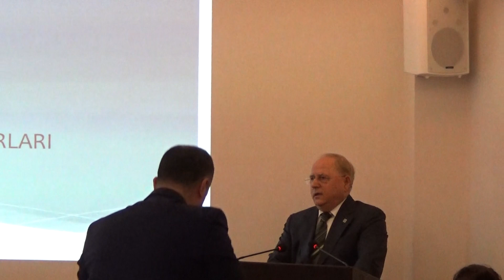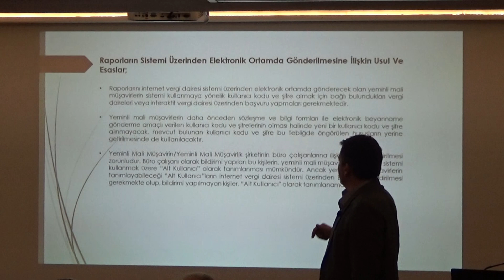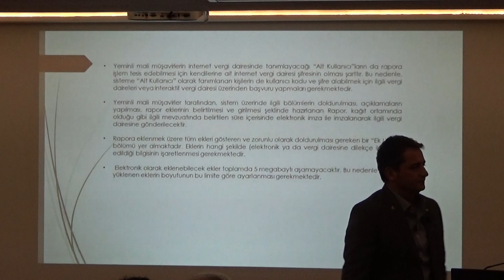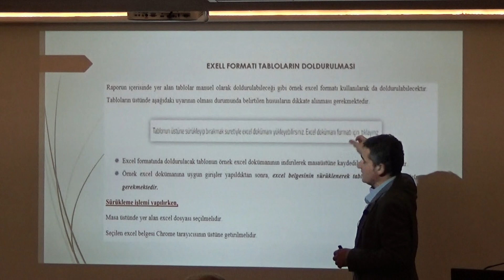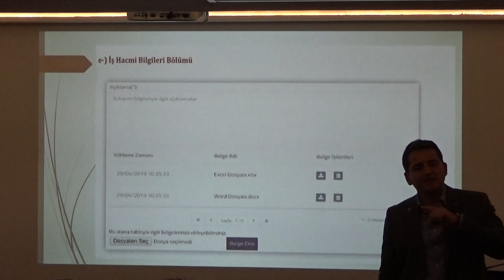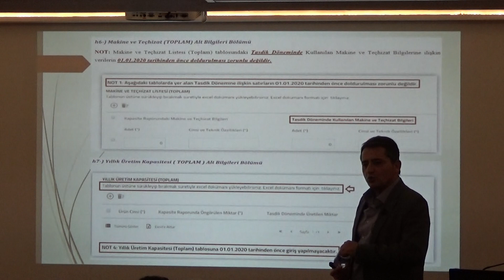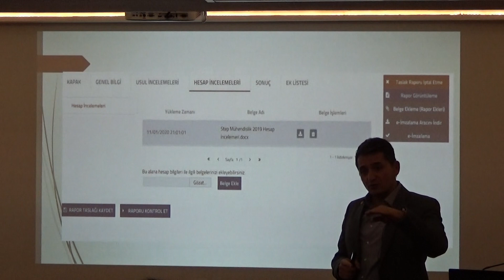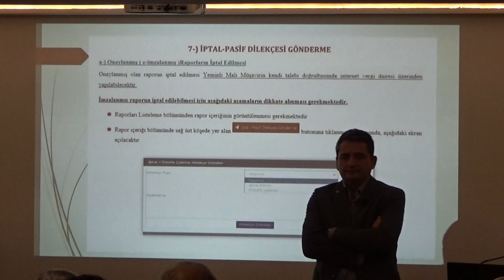Tam Tasdik ve KDV İade Raporlarının Elektronik Ortamda Bildirilmesi-1